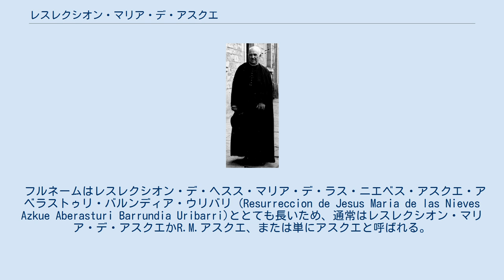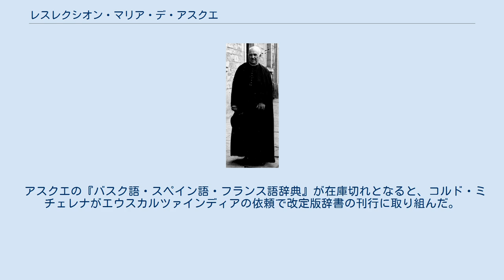レスレクシオン・マリア・デ・アスクエ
レスレクシオン・マリア・デ・アスクエ（バスク語: Resurrección María de Azkue, 1864年8月5日 – 1951年11月9日）は、スペイン・ビスカヤ県レケイティオ出身の司祭、言語学者、著作家。
その他には音楽家、詩人、船員、民俗学者などの肩書もあり、小説や演劇戯曲も著した。
バスク語研究に貢献し、エウスカルツァインディア（バスク語アカデミー）の創設に尽力した。
今日のバスク地方でもっとも優れた学者のひとりとみなされている。
 フルネームはレスレクシオン・デ・ヘスス・マリア・デ・ラス・ニエベス・アスクエ・アベラストゥリ・バルンディア・ウリバリ (Resurreccion de Jesus Maria de las Nieves Azkue Aberasturi Barrundia Uribarri)ととても長いため、通常はレスレクシオン・マリア・デ・アスクエかR.M.アスクエ、または単にアスクエと呼ばれる。
 父親はビスケー湾に面するビスカヤ県レケイティオ出身の詩人のエウセビオ・マリア・デ・ロス・ドロレス・アスクエ・バルンディア、母親はムンダカ出身のマリア・カルメン・アベラストゥリ・ウリバリである。
1864年、レスレクシオン・マリア・デ・アスクエはレケイティオに生まれた。
父の詩人としての評判は名高く、母からはバスク語やバスク民俗を教わった。
レケイティオで船員としての教育を受けた後、ビルバオで中等教育を受けて大学入学資格を得ると、アラバ県ビトリアで学んだ後にサラマンカ県サラマンカのサラマンカ大学で神学と哲学を修め、1888年に司祭の資格を得た。
 1888年にはビスカヤ県政府がバスク語教授職の志願者を募集し、アスクエ、ミゲル・デ・ウナムーノ（哲学者）、サビノ・アラナ（バスク民族主義者）らが受験したが、合格したのはウナムーノやアラナではなくアスクエだった。
ビスカヤ県初のバスク語教授となると、30年間に渡って中等教育学校でバスク語を教え、その傍らでバスク地方の言語学や民俗学などを研究し、バスク語雑誌「エウスカルサレ」と「イバイサバル」の発刊を手掛けた。
アスクエはバスク愛国者とみなされており、サビノ・アラナやラモン・デ・ラ・ソトなどのバスク民族主義者とも付き合いがあったが、カルリスタとはみなされておらず、またアラナやソトなどとは特にバスク語の正書法などの点で頻繁に意見が対立した。
アスクエはバスク語とバスク文化に熱中し、政治的活動は回避しようと試みていたが、バスク語作家やバスク文化の支持者は長年アスクエ派とアラナ派に分かれて対立した。
 1901年頃には『バスク語・スペイン語・フランス語辞典』が大方完成し、1902年にはビスカヤ県議会から出版への援助を受けられることとなった。
当初は500部を印刷する予定だったが、バスク系人の多い南アメリカでの販売も視野に入れて1,500部に増やし、フランス・トゥールの印刷所で印刷された。
バスク語の辞書としては1745年にマヌエル・ララメンディが『カスティーリャ語・バスク語・ラテン語3言語辞典』を、1883年頃にはホセ・フランツィスコ・アイスキベルが『バスク語からスペイン語への辞書』を刊行しており、アスクエの辞書はこれらに次ぐ3番目のバスク語辞書である。
1904年にはビルバオを離れて5年間ヨーロッパを遊学し、フランスのトゥール、ベルギーのブリュッセル、ドイツのケルンなどで音楽研究を極めた。
遊学中の1905年から1906年にはようやく『バスク語・スペイン語・フランス語辞典』が出版されている。
 この辞典はバスク語の記録や保存を大きな目的としており、バスク語学習者向けの辞書ではない。
語彙や用例の豊富さ、正確な語釈で評価が高く、1969年にビルバオの出版社が第2版を刊行している。
1969年の第2版は計1,151ページ・全2巻の大作である。
アスクエはバスク語の諸方言から語彙を収集しており、分量の面でも品質の面でもそれまでのバスク語辞書とは一線を画しているとされる。
 1909年にビルバオに戻ると学問活動に一層励み、1911年には『オルツリ』、1914年には『ウルロ』を出版し、1918年には『スペイン語・バスク語ポケット辞書』を出版した。
1918年にはオニャテ...